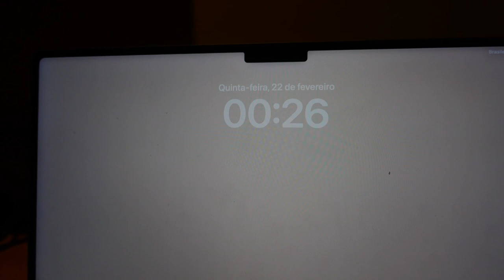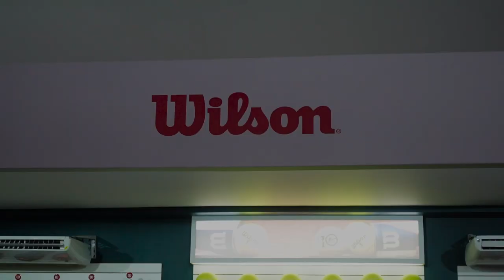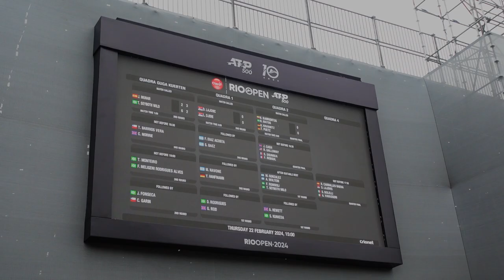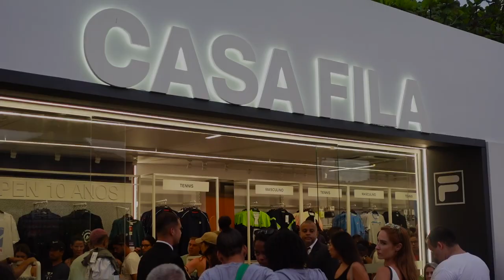rio open 2024 vlog – assistimos o jogo do thiago wild, thiago monteiro & joão fonseca 🎾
hello! ♡ mais um ano no rio open 2024 e foi INCRÍVEL! tivemos a sorte de ir na quinta-feira, não choveu e ainda assistimos 3 vitórias de brasileiros, começou com o thiago wild, depois thiago monteiro e para finalizar a noite o jogo do joão fonseca. um dia memorável no rio open 2024. o torneio acontece no rio de janeiro no mês de fevereiro, com a presença de ótimos jogadores e um ambiente super agradável pra passar o dia, comer, interagir nos stands das marcas e se divertir. um universo do tênis para todos os amantes desse esporte! confere aí no vlog e me conta o que achou! (: 🎾